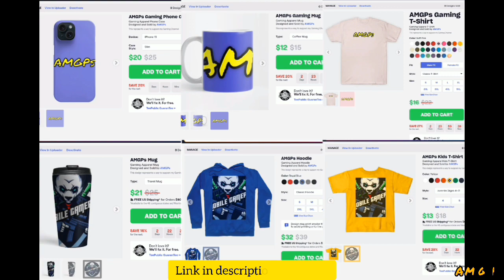Drago Vs Sharknarok. Hungry Shark World Vs Evolution. 017